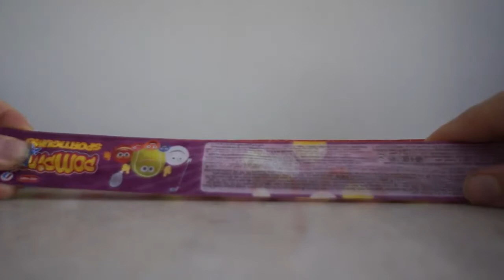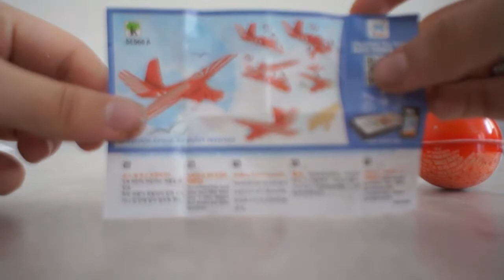KİNDER JOY Sürpriz Yumurtalar ve ŞEKERLİ SAKIZLAR